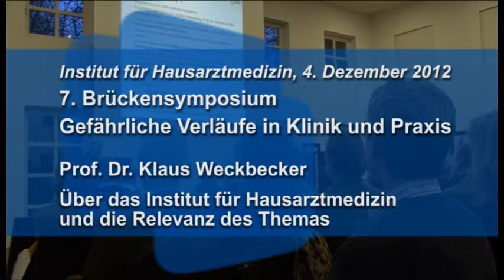Gefährliche Verläufe erkennen können - Symposium 'Gefährliche Verläufe'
Zu Gefährlichen Verläufen in Klinik und Praxis sprachen verschiedene Experten im Rahmen des Symposium "Gefährliche Verläufe"; es wurde im Dezember 2012 vom Institut für Hausarztmedizin der Universität Bonn ausgerichtet. Für uni-bonn.tv haben die Experten und Expertinnen ein kurzes Statement zur Botschaft ihres jeweiligen Vortrages gegeben.

Dieser Videopodcast zeigt ein Statement des Direktors des Instituts für Hausarztmedizin, Prof. Dr. Klaus Weckbecker zur Bedeutung des Hausarztes im Gesundheitssystem und zum Begriff des Gefährlichen Verlaufs.

Eine Produktion von Uni-Bonn.TV
Produktionsteam: Denis Nasser & Daniel Schriek